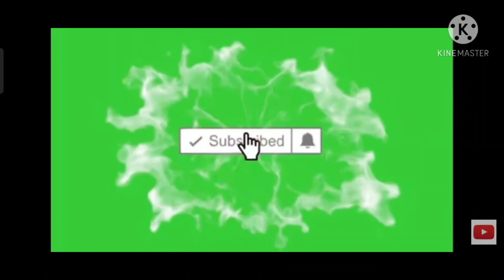How to download Tom and Jerry New movie in 2021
Movie Name : Tom and Jerry

Year : 2021

Language : Tamil,Telugu,Hindi, English

Quality : HD Rip

Join : @mvtamil

📥𝗪𝗮𝘁𝗰𝗵 𝗢𝗻𝗹𝗶𝗻𝗲 👀/𝗗𝗼𝘄𝗻𝗹𝗼𝗮𝗱👆.